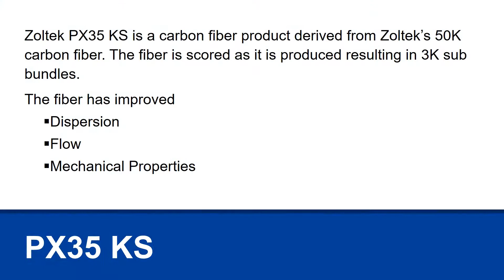Zoltek PX35 KS Carbon Fiber for SMC